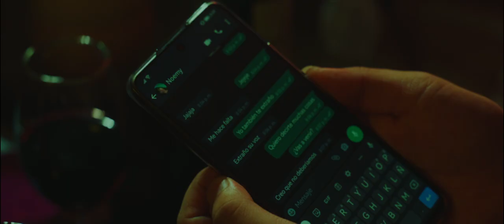Matías Muñoz - Soñándote (visualizer oficial)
"No sé si estoy o viajo de regreso"

Dirección y producción: Daniel Jiménez
Dirección de fotografía: Mateos Muñoz y Daniel Jiménez
Dirección de arte: Mateos Muñoz
Asistencia de arte: Ximena Miranda
Talento: Matías Muñoz y Ximena Miranda
Gaffer: Glen Segura
Colaboración:  Israel Solís, Alelí Prada y PUPILA estudio.

Bunk3r estudio 2024.